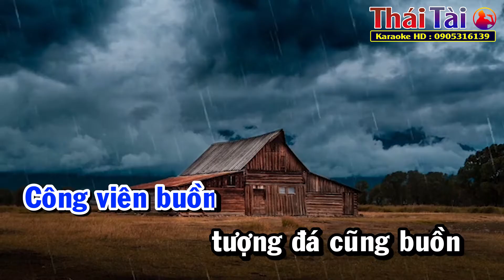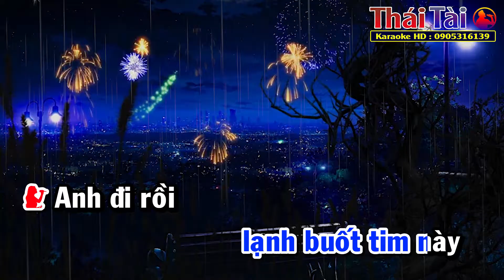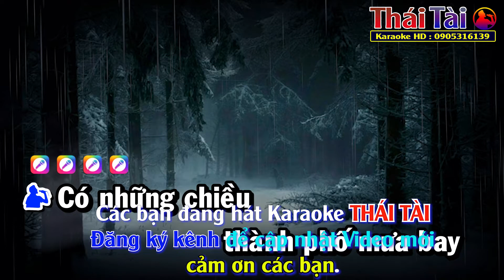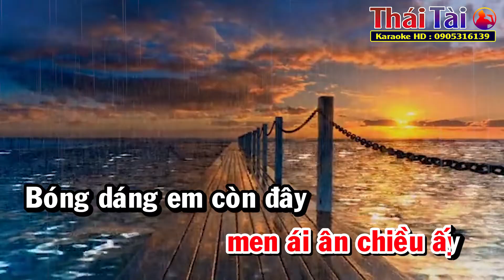Karaoke Thành Phố Mưa Bay Song Ca - Thái Tài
❖ Bài hát : Thành Phố Mưa Bay
❖ Sáng tác : Bằng Giang
❖ Thể loại :  karaoke
❖ Trình bày : Thái Tài